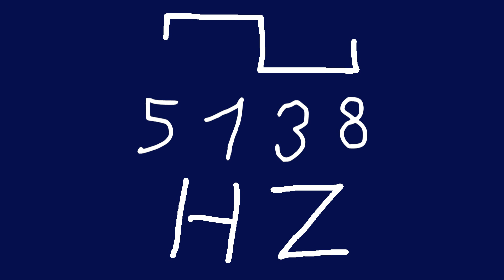5138 hz square